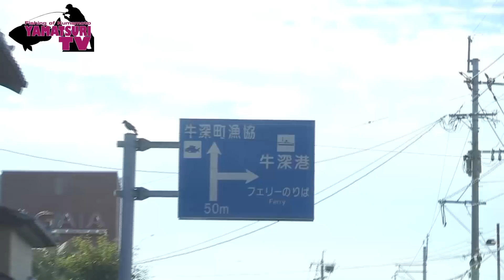ヤマツリTV!!くまもとを釣る!! vol51【聖光、貴、豪雄が上天草樋島の磯で乗っ込みチヌを狙う！】ー